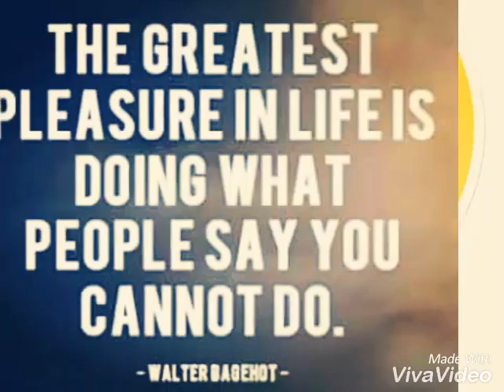My picture cool pictures my friends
Jose Manuel Saavedra Gracia